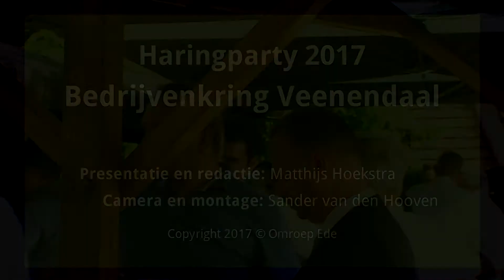BKV Haringparty 19 juni 2017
Traditiegetrouw werd de Haringparty 2017 van de Bedrijvenkring Veenendaal druk bezocht. De Zilveren Haring werd uitgereikt aan ondernemer Arris Hardeman, die zorgboerderij de Eekhoeve heeft gerealiseerd. Verder was het eerste vaatje Nieuwe Haring 2017 veroverd door de Heeren van de Vis uit Veenendaal en ook zij waren er bij tijdens de Haringparty.